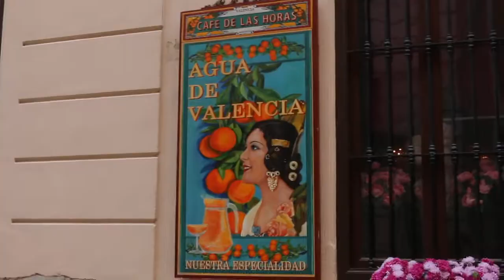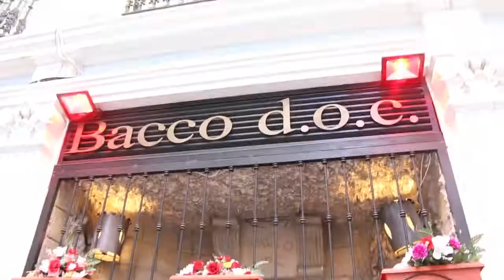Spain | TRAVEL VLOG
I had a wonderful vacation with family exploring the beautiful destinations of Madrid, Toledo & Valencia. I hope you all enjoyed my Spain Travel vlog. Thank you again for watching my Spain Travel vlog. Hope you all have a wonderful day!